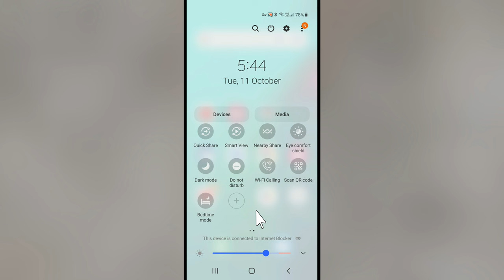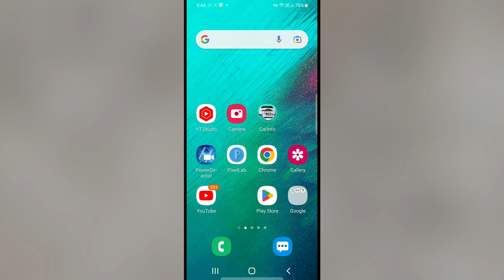Samsung Black And White Screen Fix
Samsung Black And White Screen Fix | samsung black and white screen problem